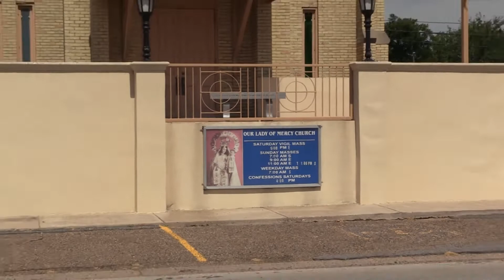xv de romina michelle